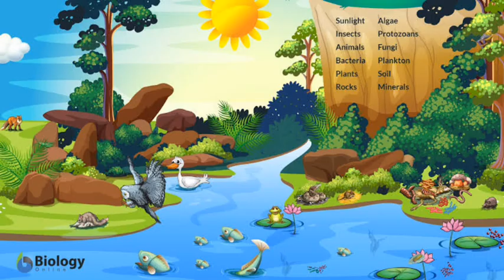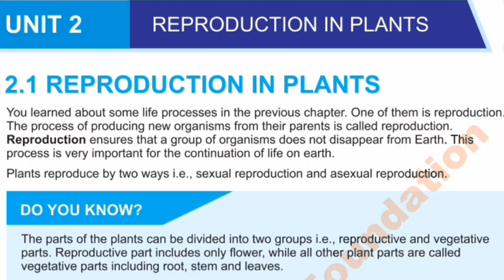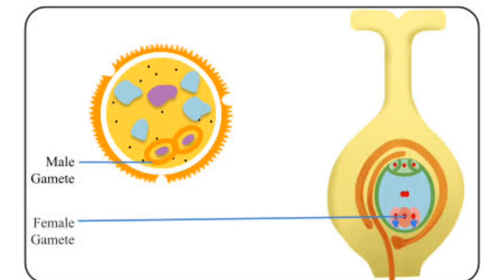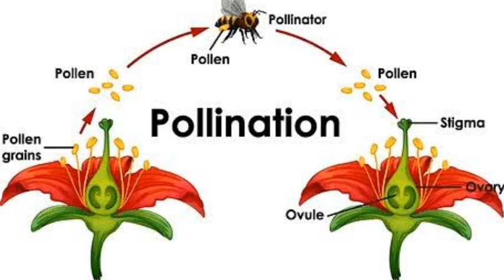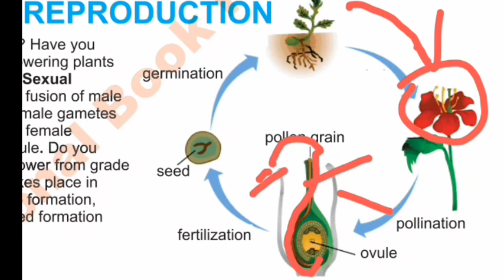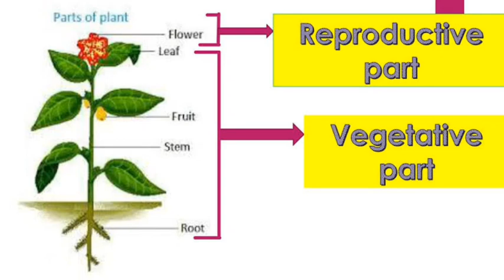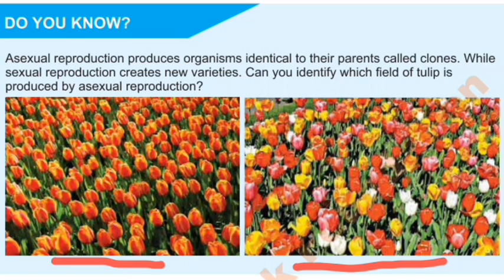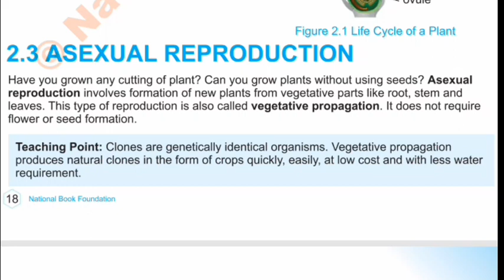Reproduction | Importance | Sexual | Asexual | Life cycle | Clone